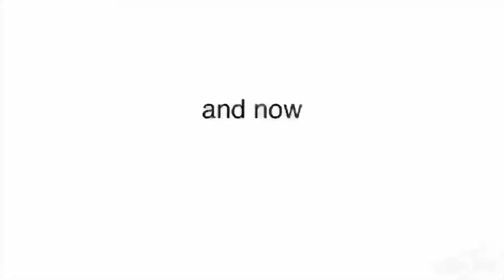ASDF MOVIE 6 Far Away Scene (CLOSE UP)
Yep I did it